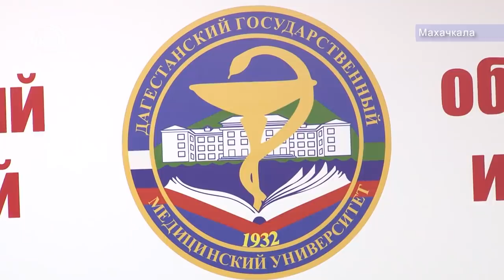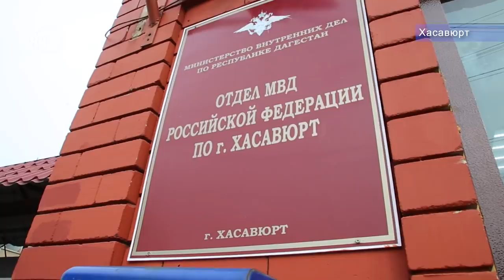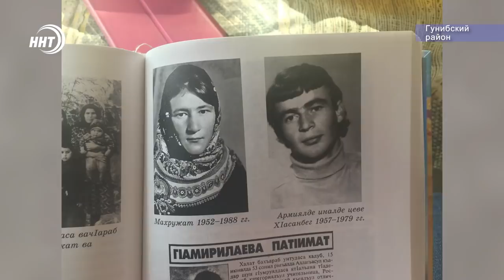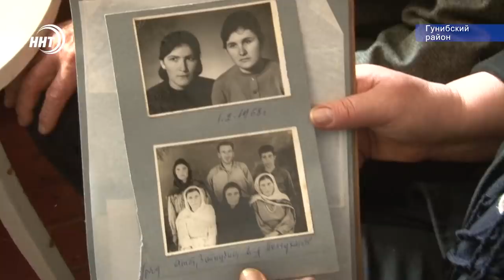Новости Дагестан 22.3.19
Волшебный укол  с морфином прямо в поликлинике . Сотрудники МВД выявили хищение наркотических средств в лечебном учреждении Каспийска .

Проблемы и перспективы современной медицины. Владимир Васильев встретился со студентами и преподавателями Дагмедуниверситета.

Закалка и жизнелюбие. Несколько правил о здоровом образе жизни ветерана-аксакала из Гунибского района в сюжете наших корреспондентов